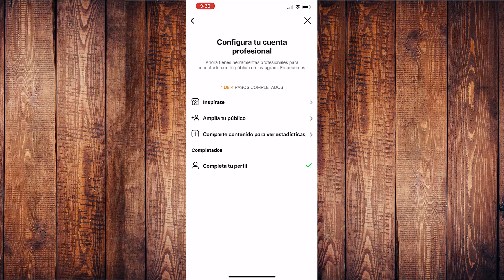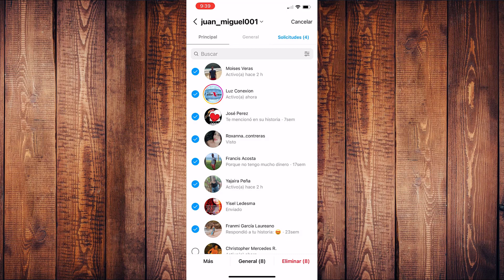🔴Como eliminar todos los chats en instagram